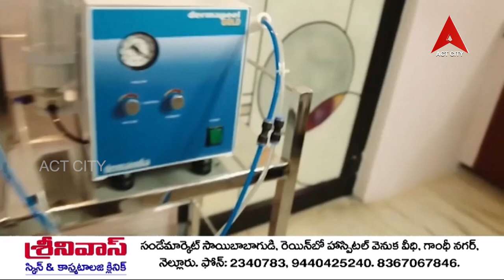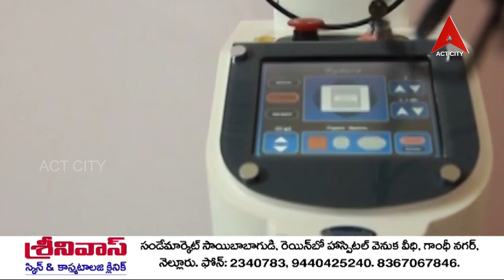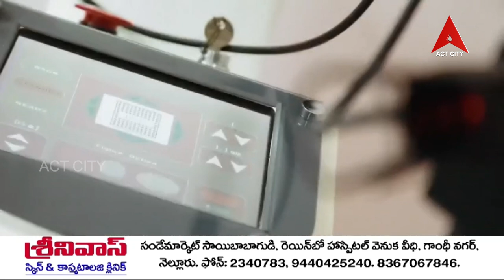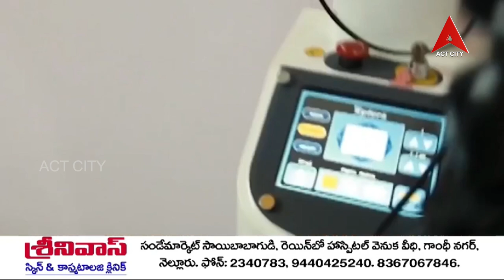హెల్త్ లైన్ // డాక్టర్ Dr. A శ్రీనివాస్ - చర్మవ్యాధులు మరియు కాస్మటాలజీ వైద్య నిపుణులు